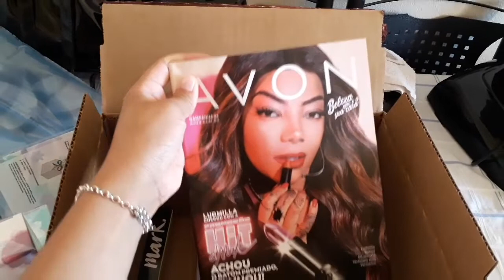CAIXA AVON CAMPANHA 02/2020 | GANHEI BRINDE DE NOVO ❤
Abertura de caixa Avon campanha 02/2020. Assistam até o final, um beijo e espero que gostem 😊

ASSISTAM EM HD ! Deixe sua curtida e comente ❤